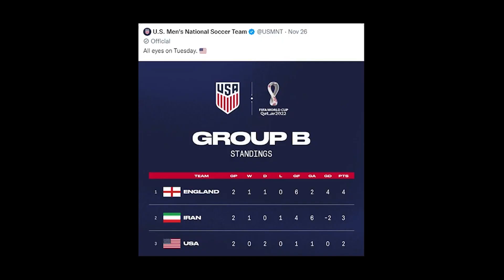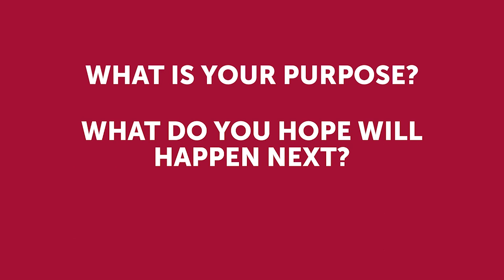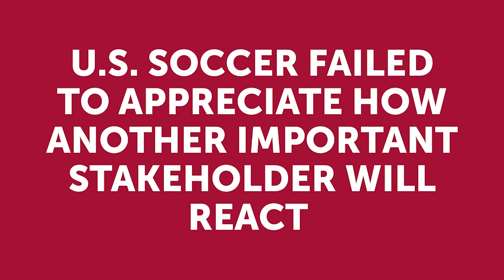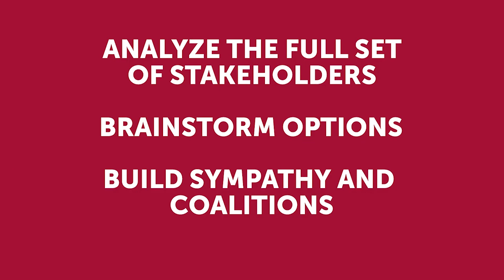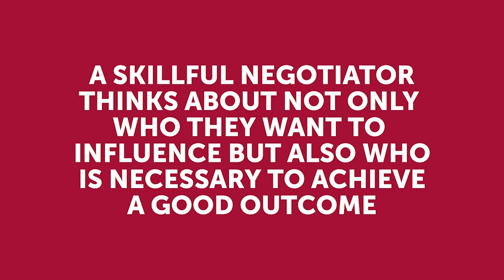U.S.-Iran Flag Controversy at World Cup: Lessons from Negotiation Expert Bob Bordone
With tensions between the United States and Iran, higher than they have ever been since the Iranian hostage crisis more than 40 years ago, the highly anticipated matchup between the United States and Iranian men's soccer team was one watched by millions of people around the world. But the competition on the field wasn't the only conflict between U.S. and Iranian soccer teams during this year's World Cup. That's because on Saturday, U.S. Soccer enraged Iran by posting a doctorate Iranian flag on its social media. Watch this video as I extract lessons for would be negotiators dealing with an implacable opponent.

Welcome! I'm Bob Bordone, a Senior Fellow at Harvard Law School and the Founder and former Director of Harvard Law Schools Negotiation Mediation Clinical Program. I'm also the Founder and Principal of the Cambridge Negotiation Institute and have written and taught on negotiation, mediation, and conflict resolution for more than 20 years.

00:00 U.S.-Iran Flag Controversy at World Cup: Lessons from a Negotiation Expert
00:37 What happened during the world cup game
01:14 What is your purpose?
02:04 What are the possible ways to achieve your purpose?
05:08 Great negotiators consider the impact of their behavior